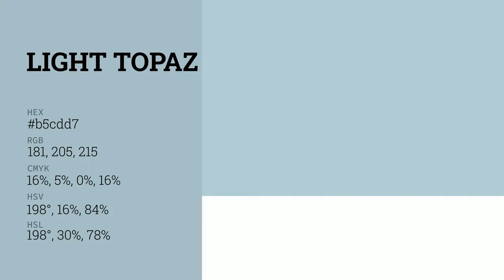Light Topaz Soft Blue color b5cdd7 hex color - Blue color - Warm color b5cdd7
What color is Light Topaz Soft Blue ? b5cdd7 hex color - Blue color - Warm color b5cdd7

Hex b5cdd7 Color Code is also known as Light Topaz Soft Blue color.

Hex b5cdd7 Color code in RGB color code model is created after adding 70.98% red color, 80.39% green color and 84.31% blue color.
Hex b5cdd7 Color code in CMYK color (process color) code model is generated after subtraction of 15% cyan, 4% magenta, 0% yellow and 15% black.